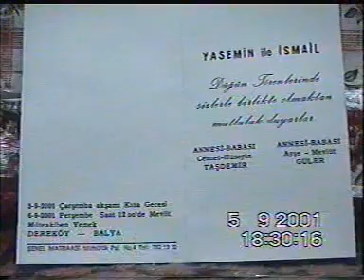1.CD-DEREKÖY'de;Yasemin DÜĞÜN(KINA GECESİ)+Takı Dahil;-05.09.2001.(69.59)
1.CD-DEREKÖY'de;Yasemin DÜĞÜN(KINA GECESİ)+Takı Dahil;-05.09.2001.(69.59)